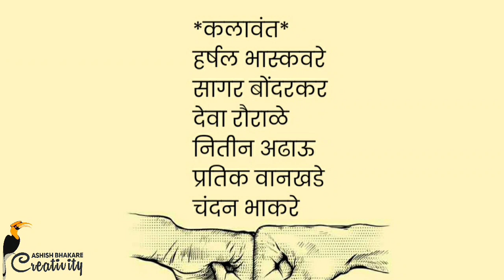MPSC Strugglers S2 Ep.06 | कभी खुशी कभी गम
स्पर्धा परीक्षांसाठी बेसिकपासून संंपूर्ण इंग्रजी व्याकरण शिकण्यासाठी महाराष्ट्रातील बेस्ट ॲप्सपैकी एक ABC Education App

ही स्पर्धा परीक्षा देणाऱ्या विद्यार्थ्यांच्या आयुष्यावर बेतलेली पहिली वेब सिरीज आहे.
पुर्ण पहा.

कलावंत:
हर्षल भास्कवरे
सागर बोंदरकर
कैलास भाऊ
शुभम कोहळे
प्रतिक वानखडे
राजकांत रौराळे
चंदन भाकरे

सहकार्य:
अमोल तायडे
नाना जांगडे

*संकल्पना, निर्मिती, दिग्दर्शन, स्क्रिप्ट, कॕमेरा, एडिटींग:
आशिष भाकरे